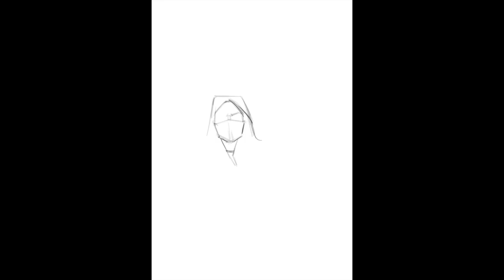IpadPRO - freehand sketching!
Here's the first of a series of time apse videos of my digital painting, sketching, visuals and full illustrations on my IPadPRO and PROCREATE. All freehand, no effects, filters or tracing - pure freehand sketching and painting! Keep it freehand!

Facebook.com/DankitchenerART

Dankitchener.bigcartel.com